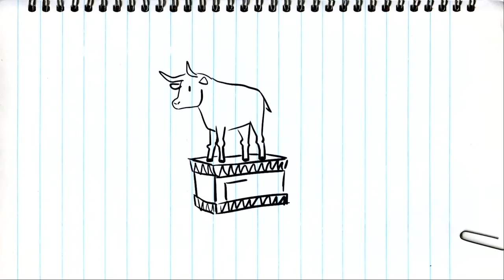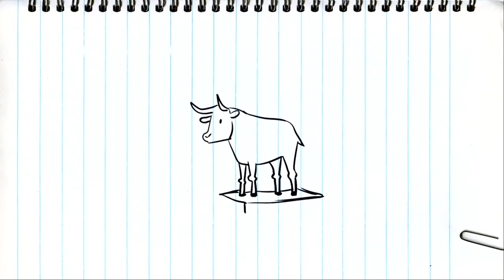March 14, 2021 - Bible Story: When you have to wait, remember what's true.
Pastor Jill leads our March 14, 2021 Bible Story as we continue with the theme of Patience. This week: When you have to wait, remember what's true...